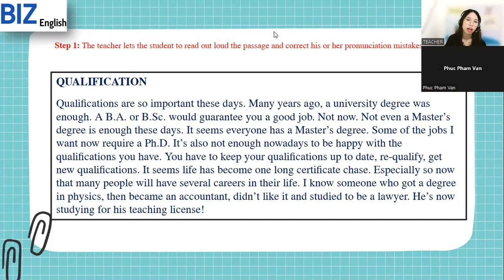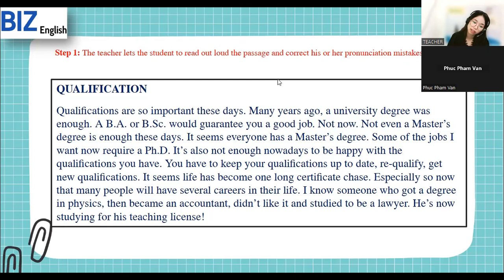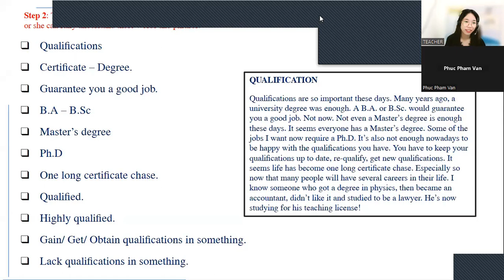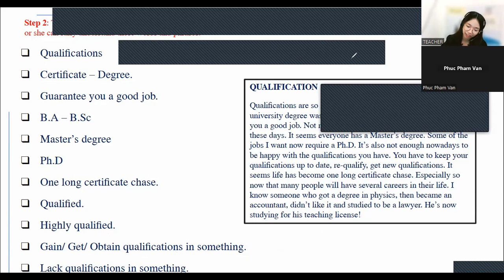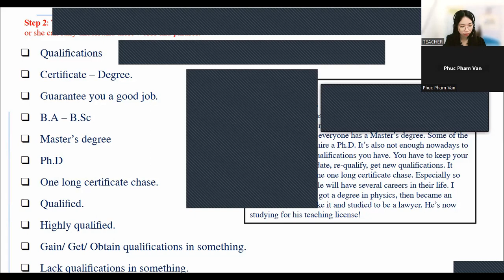GVNN100 Học Tiếng Anh Cùng Cô Trissha Cabatania Speaking